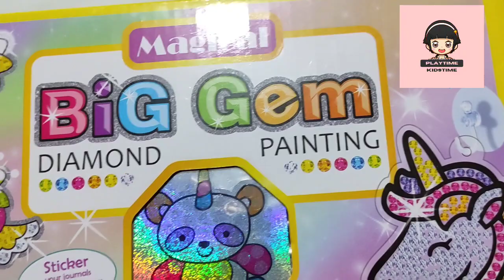SNEAK PEEK - BIG GEM, DIAMOND PAINTING SETS!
Check the sneak peek of the Princess - Big Gems, diamond painting!

Check the reviews of the princess and magical diamond painting sets!